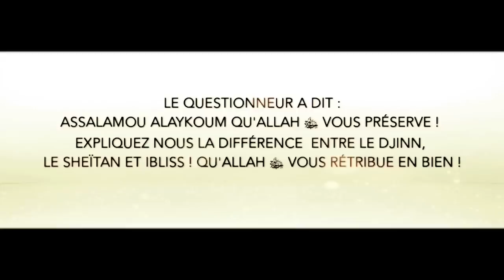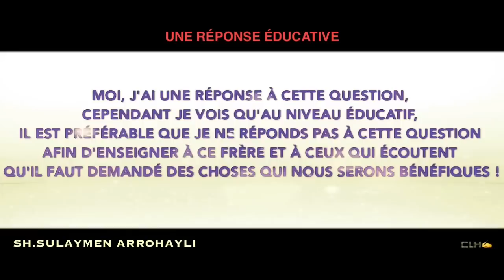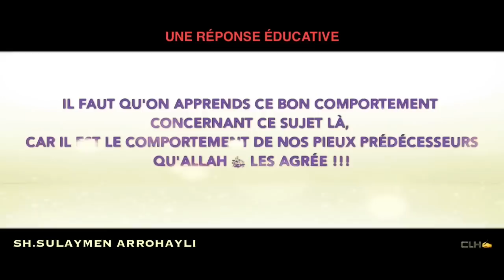LA DIFFÉRENCE ENTRE LE DJINN, LE SHEÏTAN ET IBLISS !